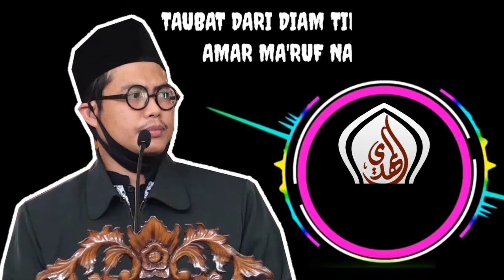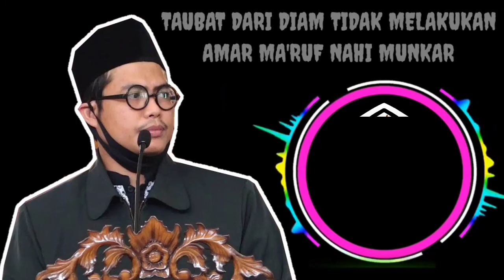Khutbah Jum'at | Ustadz Moestaqim Dahlan | Taubat Dari Diam Tidak Melakukan Amar Ma'ruf Nahi Munkar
Khutbah Jum'at | Ustadz Moestaqim
Dahlan | Taubat Dari Diam Tidak
Melakukan Amar Ma'ruf Nahi Munkar.